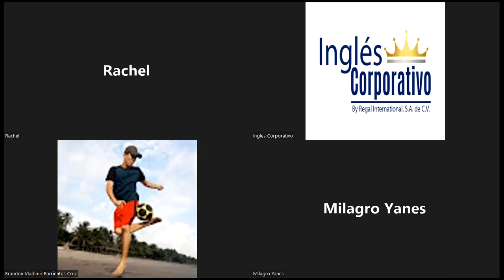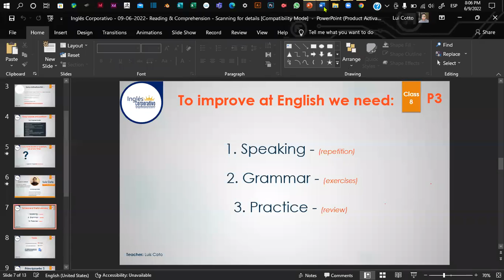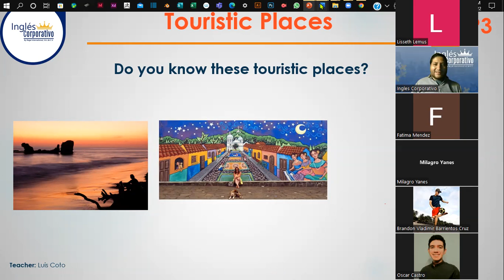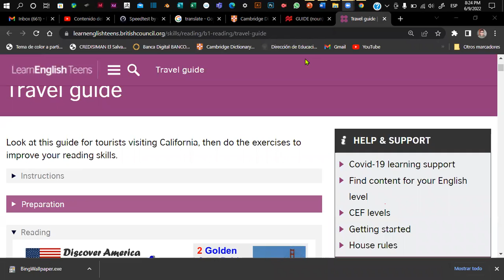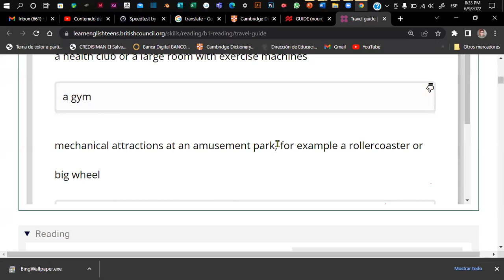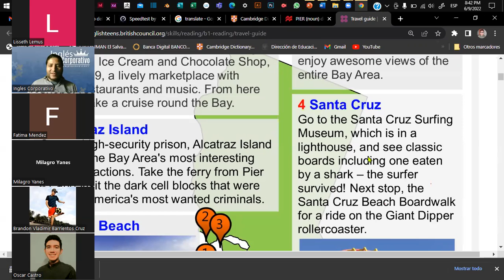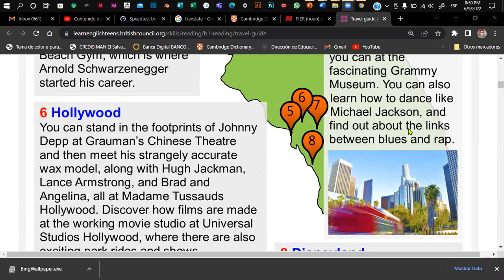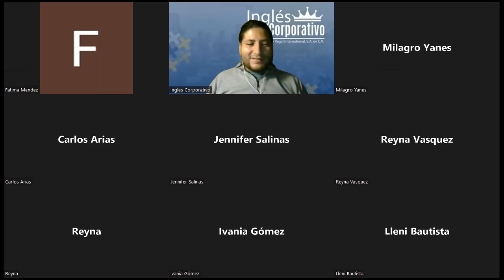Inglés Corporativo - 09-06-2022- Reading & Comprehension - Scanning for details